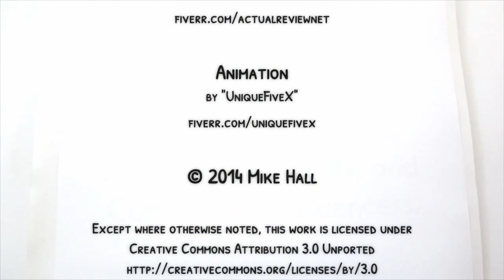Interview with John Jarosz & Coleman Collins on building ecosystems at GOTO Chicago 2014